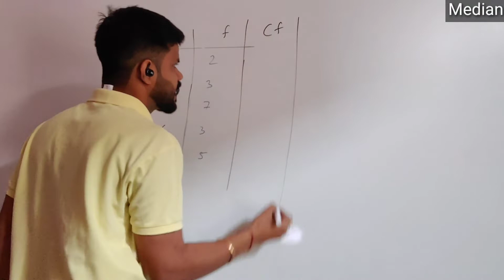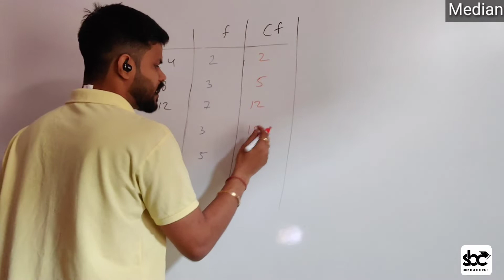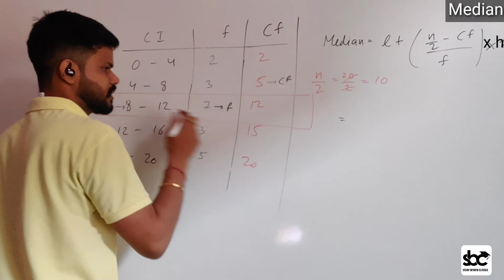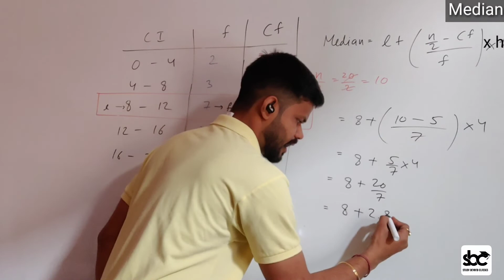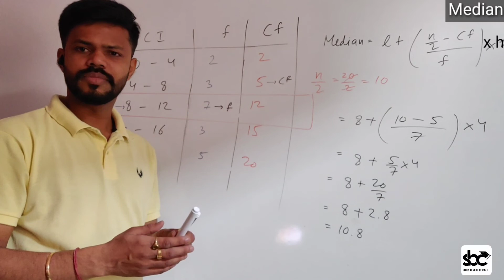Median | Easy Way To calculate Median | Tips & Tricks | Class 10th | Statistics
Here 👇Is the link Play List For MCQ Express.

Here 👇Is the link Play List For Short Tricks

Here 👇Is the link Play List For Career Guidence

                    -  Motivational Videos
                    -  Complete Course of Each class
                    -  Science Videos
                    -  Mathematics Videos
                   -   Short Tricks
                   -   Exam Strategies
                   -   Students Potential
                   -   Competetive Exams
                   -   Career Guidence

Follow us on intagram
s_s__c nmh